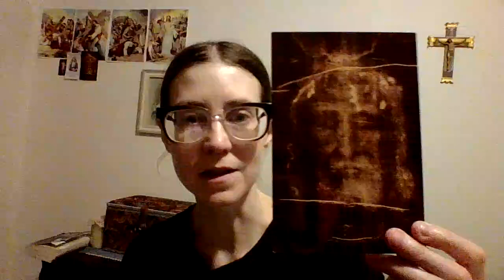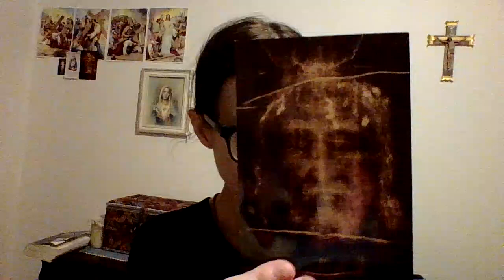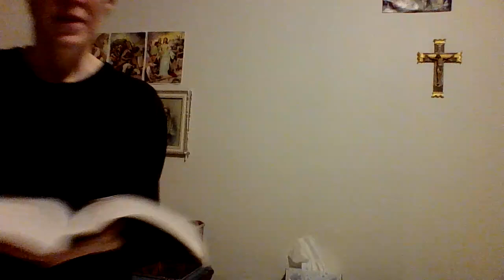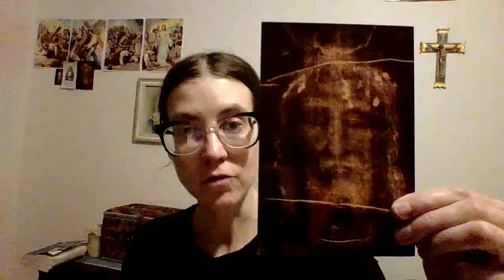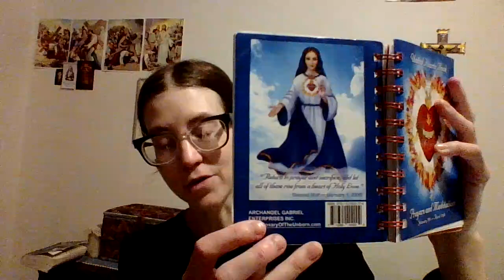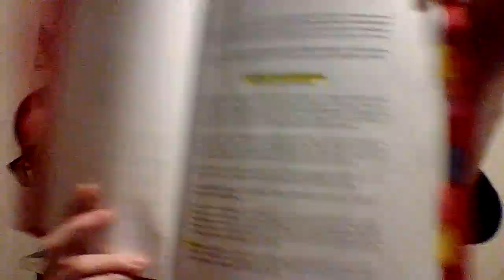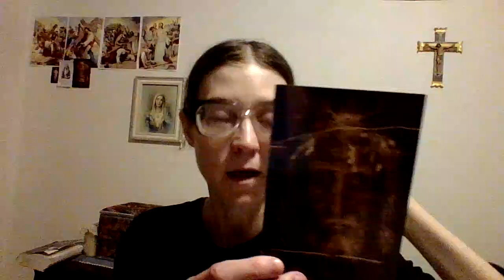The Mysteries of the Holy Face; the brilliance of the Catholic Catechism of Pope John Paul 2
May the God of wisdom, mercy and compassion truly bless you today, now and always! Our Lady of the Roses, Mary help of Mothers, pray for us. Amen.
O St. Michael the Archangel, pierce the heart of the world with your sword of Truth. Help the World to see the fallacy of propaganda which is fed to the public starving for the Truth. Amen.
I extend to the reader the anointing of St. Michael, St. Joseph's fatherly blessing, the baptism of truth, and the complete blessing of the United Hearts under the protection of the Most Holy Trinity and the Blessed Virgin Mary's Most Pure Heart. Mary, Protectress of the Faith and refuge of Holy Love, come to my aid. Most Mournful heart of Jesus, come to my aid. Amen.